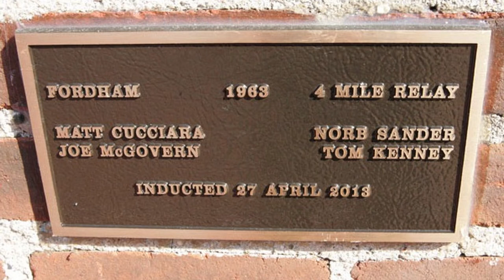Joe McGovern, Fordham Athletic Hall of Fame, Class of 2021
We catch up with former men's track standout Joe McGovern, who will be inducted into the Fordham Athletic Hall of Fame with the rest of the class of 2021 in October.